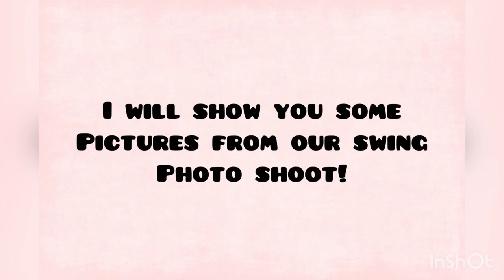We made a family painting!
Songs:  Music: Winter Foe
Musician: Winter Foe

Musician: Jeff Kaale

Musician: @iksonmusic

I hoped you enjoyed this weeks video! Love you guys!❤️